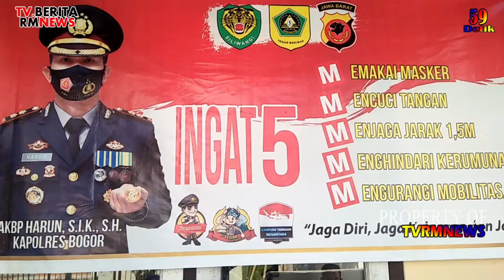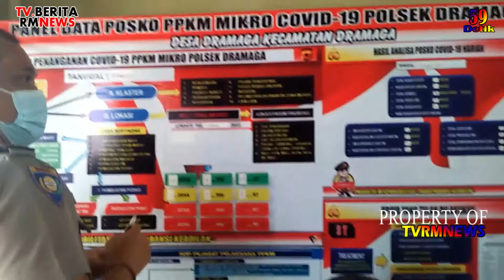Desa Dramaga Kabupaten Bogor Bentuk Posko Terpadu Satgas Covid-19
dalam rangka memutus mata rantai penyebaran virus Covid-19 di Desa Dramaga Kecamatan Dramaga Kabupaten Bogor. Desa Dramaga membentuk Posko Terpadu satgas Covid-19 guna mencegah penyebaran diwilayah.

” Posko terpadu Satgas Covid19 Desa Dramaga dibentuk bersama Muspika Dramaga dan, bergerak untuk mengkontrol perkembangan warga yang terpapar ataupun Postif Covid-19, khususnya Desa Dramaga.

Selain itu, kegiatan posko terpadu satgas Covid-19 Desa Dramaga juga telah melakukan sosialisasi edukasi kepada masyarakat tentang pentingnya protokol kesehatan dilingkungan masyarakat.

” Dilokasi keramaian objek vital seperti pasar, Desa Dramaga bersama pengurus posko terpadu satgas Covid-19 telah melaksanakan pembagian masker gratis untuk masyarakat. agar masyarakat saat berpergian keluar rumah selalu menggunakan masker ”

untuk angka warga yang terpapar Covid-19, di Desa Dramaga masih dapat di kendalikan.

Menghimbau kepada warga Desa Dramaga agar selalu mematuhi 5M, memakai Masker, mencuci tangan, menjaga jarak, menghindari kerumunan, mengurangi mobilitas atau aktifitas dan ikuti peraturan PPKM Mikro agar wabah pandemi virus Covid-19 ini cepat berakhir., (zes).